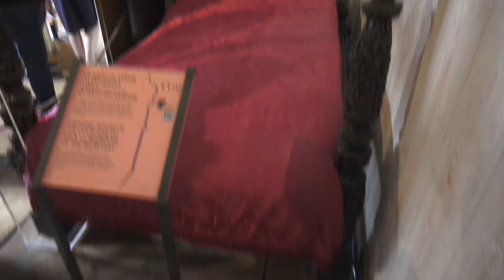🌎 Сказочный дворец Пена в Синтре, Португалия Путешествуем c Владимиром Волошиным TRAVEL video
дворец в Португалии[1], находится на высокой скале над Синтрой и отличается фантастическим псевдосредневековым стилем.
Вся композиция из горы, замка и прилегающего парка площадью 270 гектаров — один из ранних образцов романтической ландшафтной архитектуры XIX века. Замок и парк возникли в 1840 году как летняя королевская резиденция на месте маленького заброшенного монастыря в стиле мануэлино.

Строительство организовал принц Фердинанд Саксен-Кобург-Готский, муж королевы Португалии Марии II. Он вложил в этот проект огромные средства, и работы продолжались до самой его смерти в 1885 году. Внутренние помещения с убранством сохранены в том виде, в каком их оставила последняя владелица, королева Амелия, вынужденная бежать из Португалии в 1910 году.

Дворец Пена в начале 1890-х годов вдохновил русского миллионера Арсения Абрамовича Морозова и архитектора Виктора Александровича Мазырина на строительство особняка на Воздвиженке в Москве, известного в советское время как Дом дружбы с народами зарубежных стран, а сейчас Дом приёмов Правительства РФ